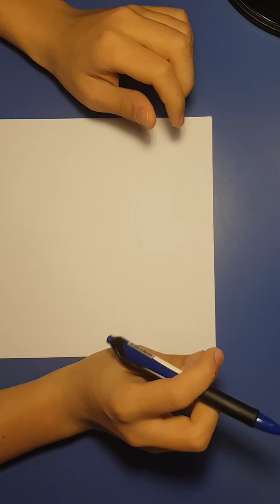Teoria relativitatii restranse